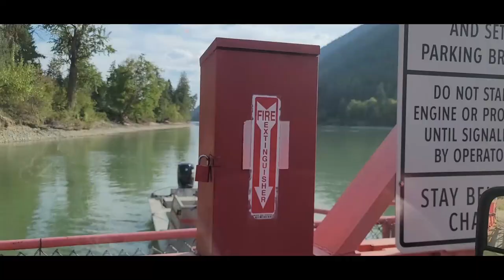Big Surprise and some serious fun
As you can see here I decided to surprise my son with an early birthday present, he literally had no idea. I am so glad I did this, we are having so much fun and I can not wait to share more o f this with you all.